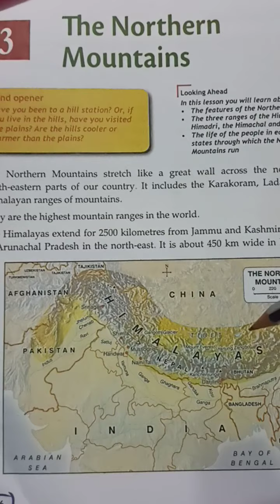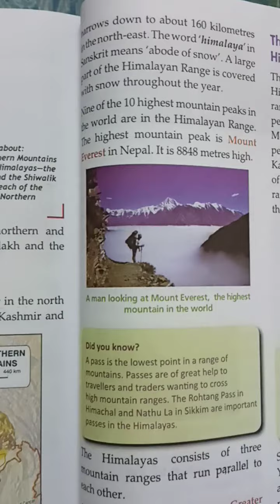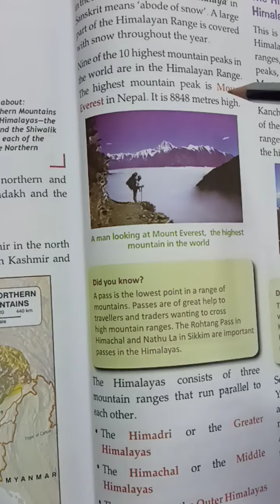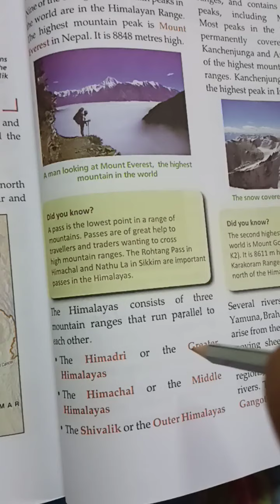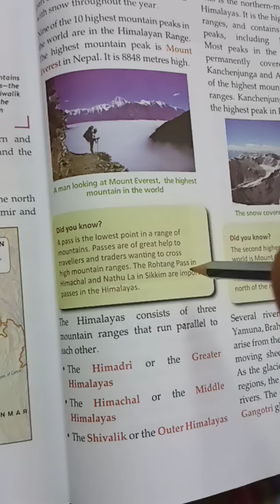Classwork, Social Studies, Class 4, Date 22/05/2021, Chapter 3